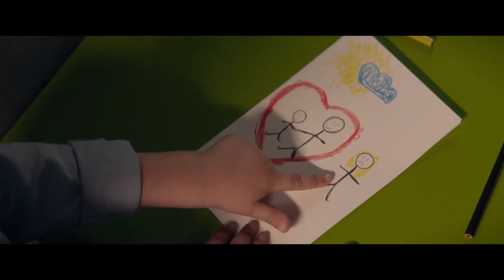ELYSE Trailer (2020) | Anthony Hopkins, Lisa Pepper | Trailers For You